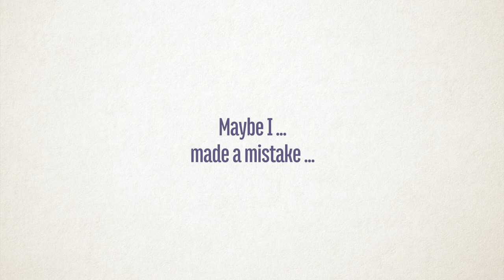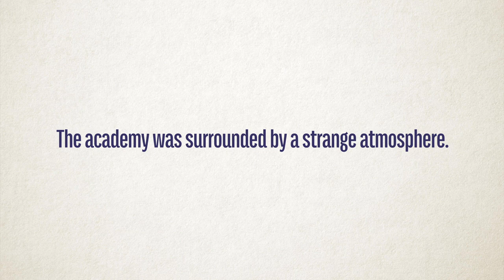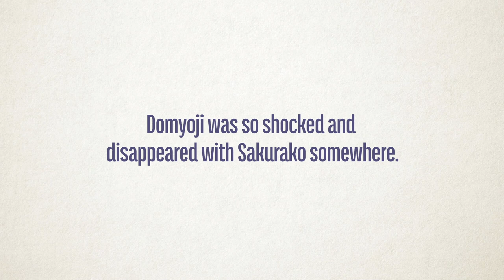boys over flowers #05 Sakurako's trick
Volume 5 features
begins to show the true appearance of Sakurako.

After 3:27
The point is Domyouji's unwavering appearance against Tsukushi.

Please look forward to both nostalgic people and first-time people.